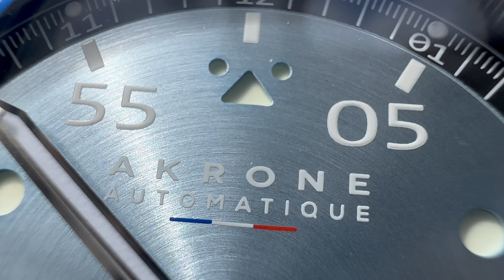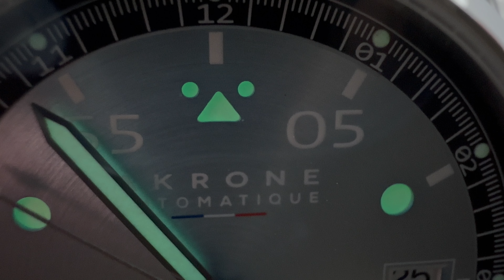TEST - AKRONE C-03 Minute Dial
Mon avis sur la nouvelle Akrone C-03 MD